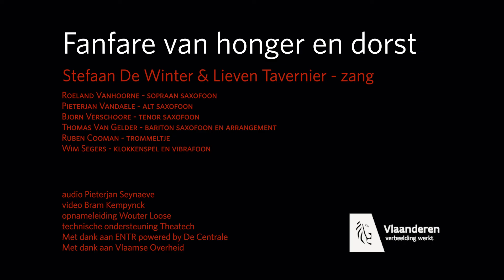Die Verdammte Spielerei & Lieven Tavernier - Fanfare van Honger en Dorst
Een nieuwe video van ons voor jullie. En niet de minste deze keer! We brengen 'De Fanfare van Honger en Dorst', met en van Lieven Tavernier. Al 15 jaar ons lijflied.

Geniet ervan, samen met ons!

DIE VERDAMMTE SPIELEREI
Roeland Vanhoorne - sopraan saxofoon
Pieterjan Vandaele - alt saxofoon
Bjorn Verschoore - tenor saxofoon
Thomas Van Gelder - bariton saxofoon
Ruben Cooman - trommeltje
Stefaan De Winter - gong

KAMERADEN
Lieven Tavernier - zang
TJ Segers - klokkenspel en vibrafoon

Audio - Pieterjan Seynaeve
Video - Bram Kempynck
Technische ondersteuning - TheaTech
Opnameleiding - Wouter Loose

Café-restaurant ENTR powered by De Centrale
Vlaamse overheid